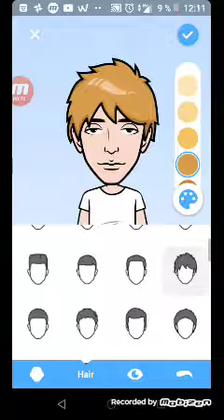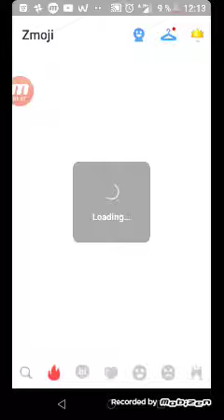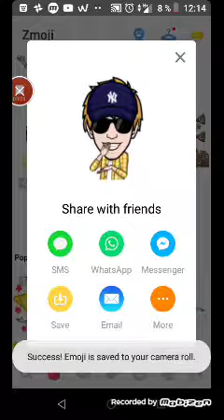[TUTO] COMMENT CRÉER SON AVATAR ?